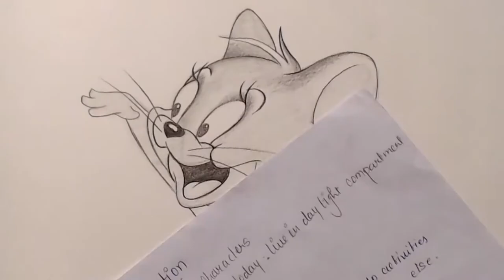Jerry Drawing | Part 2 - Shading & Details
Jerry Drawing - Part 2
Shading and hatching techniques

Material Used-
Pencil- Staedtler- 2B, 4B
              Mechanical- 0.5mm
For Blending- Brush & tissue paper
Prismacolor Kneaded eraser
Kohinoor Pencil Eraser